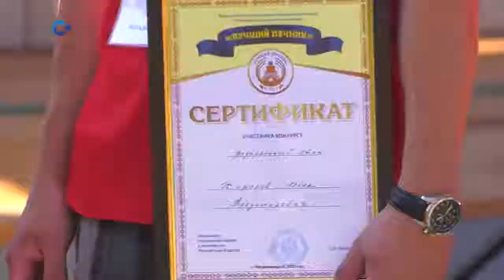Начальство Управления труда и занятости Карелии поблагодарило сотрудников нашего телеканала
Корреспондент Александра Степанова, оператор Владислав Петров и режиссёр Артём Коган получили благодарственные письма за сюжет о конкурсе профмастерства «Лучший по профессии» в номинации «Лучший печник».